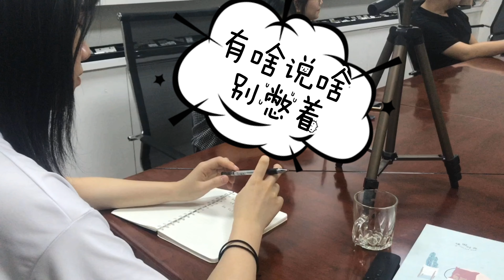职场心理学：剖析公司会议员工百态，当代的年轻人上班都这样么